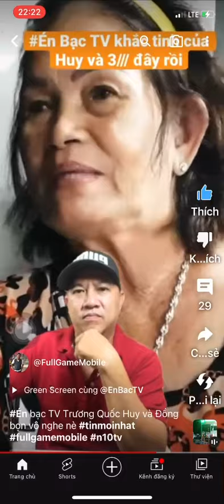Những đứa ủng hộ Huy nghẹo vào mà nghe . Cảm ơn ông bạn tóp tóp rất tuyệt